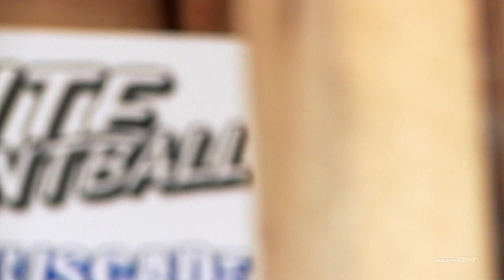Paintball TV ep04 part 1 -- HD -- St-Tite paintball L'embuscade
Reportages, capsules, trucs et astuces sont au menu de ce nouveau magazine destiné aux mordus de paintball.

St-Tite paintball L'embuscade

Émission diffusée sur RDS